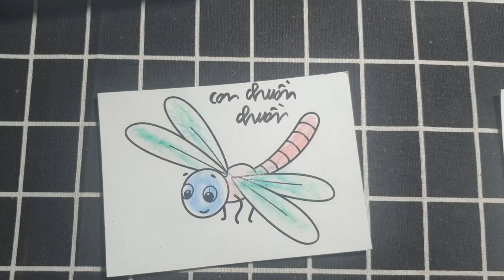Hello Rc | Hướng Dẫn Vẽ Con Vật, Đồ Vật Đơn Giản Bằng Bút Chì: TÔ MÀU CON CHUỒN CHUỒN KIM